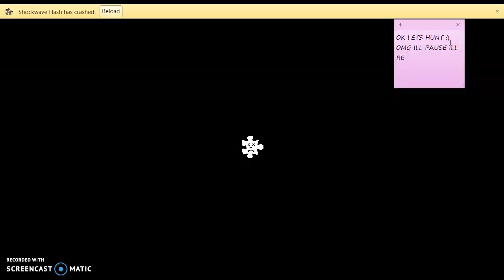I FOUND PIXI OMG!!!